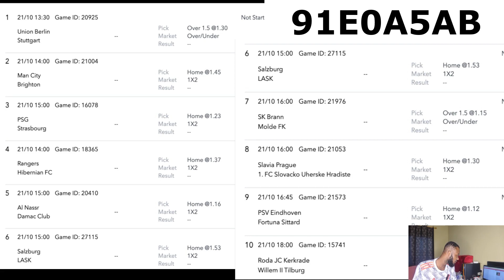10+ FREE FOOTBALL PREDICTIONS TODAY 21/10/2023 SOCCER PREDICTIONS TODAY | BETTING TIPS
today Wednesday 14th October 2023. Sports betting can
today.